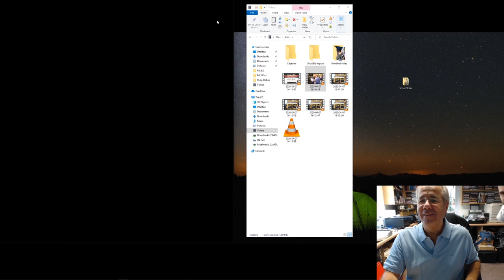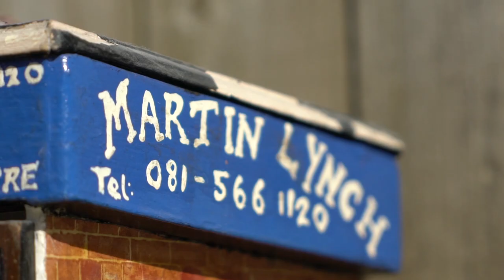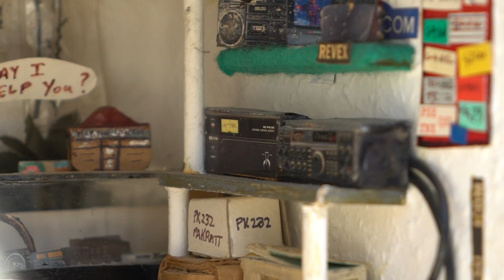Martin introduces a quick little video about his very first store in Ealing London.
I had a spare ten minutes today so along with a little assistance from my youngest son Henry we complied this short video showing you the extroadinary talents of my very first employee Valerie, G4WIS back in 1990.

Val must have spent many hours putting this model of my corner shop together and 30 years later, it still sits in my office.

Keep safe & thank you for all your support in these difficult times.